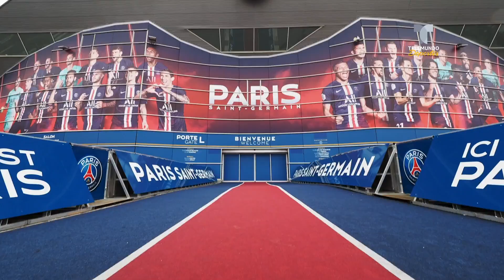El exmadridista campeón de la liga francesa por un minuto | Telemundo Deportes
Video oficial de Telemundo Deportes. Salir en el tiempo extra de un partido le ha bastado para que el título de liga del PSG también aparezca en su palmarés.